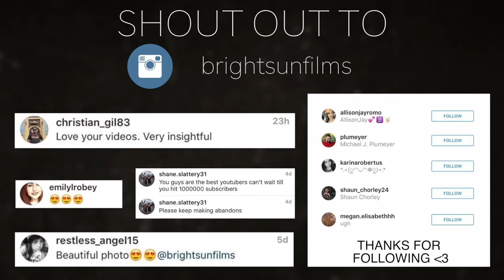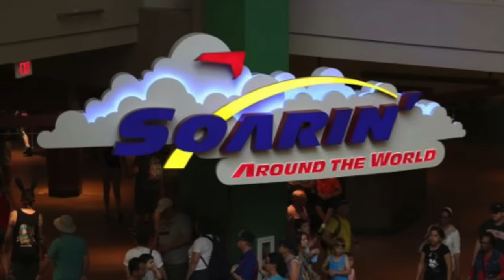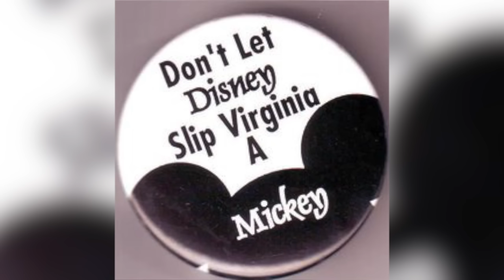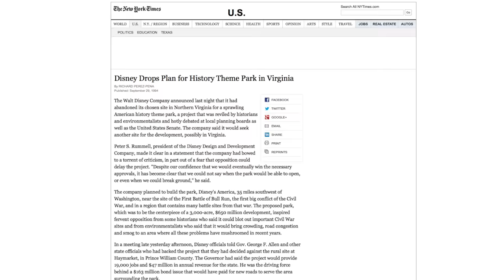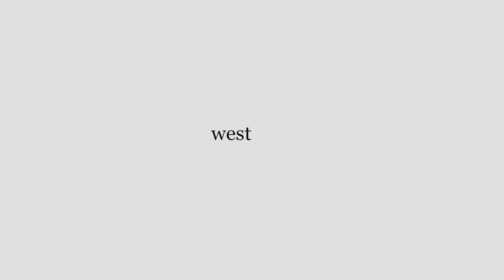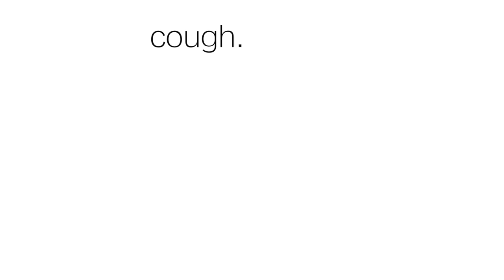Abandoned - Disney's America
A story of Disney's attempt to build a more "local" theme park in Virginia. A park catering to the United State of America's long history. This is Disney's America.

... Yeah there's not much on Youtube for this.

Jeff Kaale, Uploaded by - Devoted 2

BrightSunFilms 2016